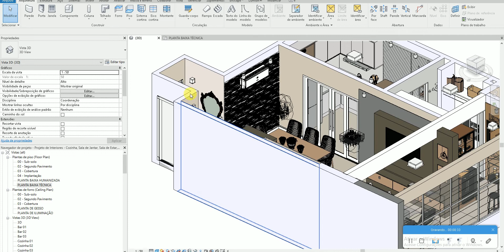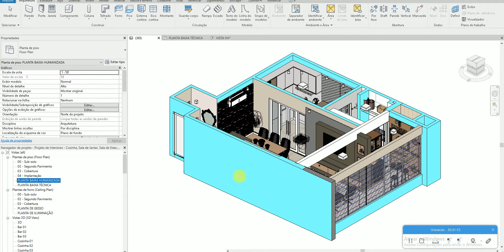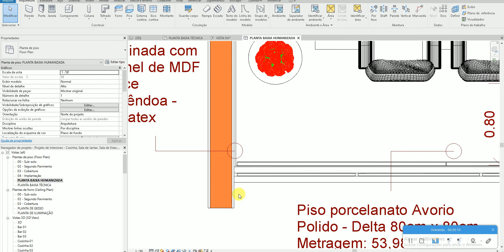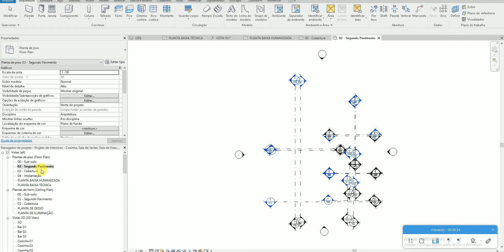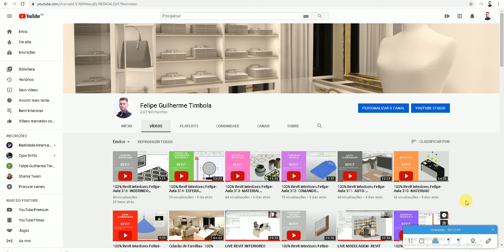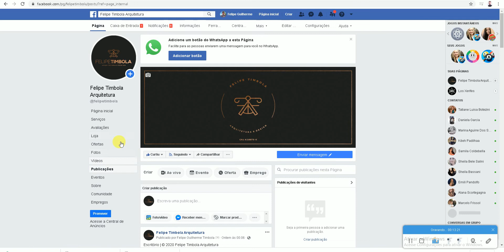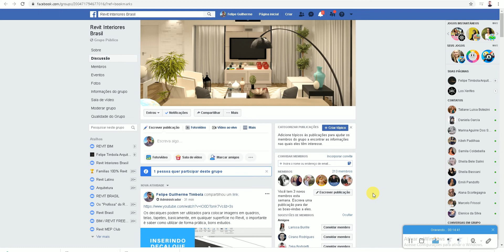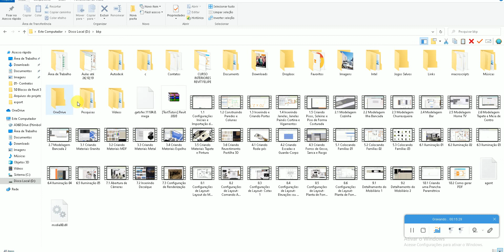100% Revit Interiores Felipe-Aula 316- REPRESENTAÇÃO COMANDO VG